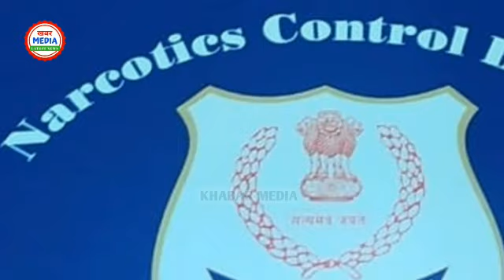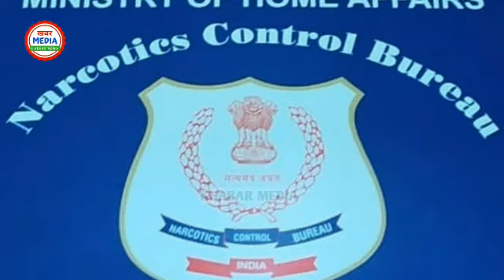सुशांत केस में एजाज खान हुआ गिरफ़्तार। बड़े नाम भी सामने आया।